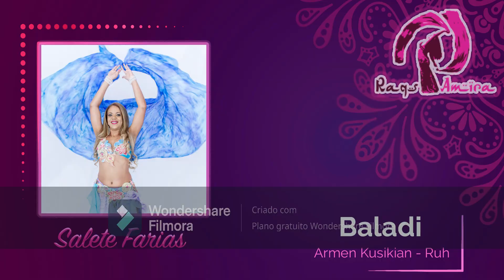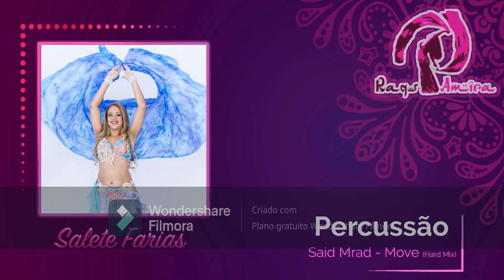Espetáculo Raqs Amira 24 Abril 2021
Espetáculo de Susana Amira e alunas.
O confinamento obrigou-nos a dançar separadas, mas não parámos!
Aqui fica um pouco do que foi o nosso confinamento! Muita dança online entre 4 paredes e dança ao ar livre, sem grandes condições mas com muita vontade e paixão! Espero que gostem!
obrigada
Susana Amira